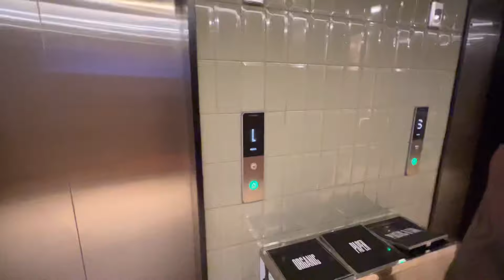PARTY AT ONE OF THE BEST BEACH CLUB IN THE WORLD‼️